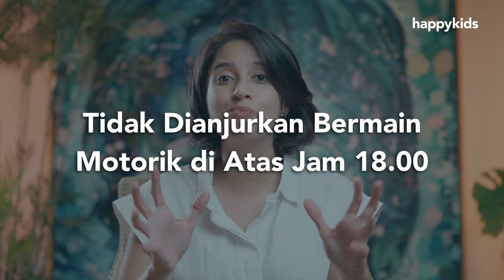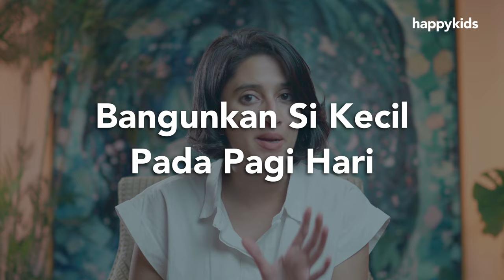Tips Meningkatkan Kualitas dan Kuantitas Tidur Anak | dr. Dimple Nagrani, Sp.A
Bingung karena Si Kecil tidurnya malem banget dan bangunnya siang banget? Disuruh tidur susah banget dan biasanya malah ketiduran saat sudah waktunya jam makan! Nah apa sih sebenarnya yang perlu kita lakukan?

Seperti yang sudah kita ketahui, tidur sangat dibutuhkan untuk perkembangan optimal anak. Kita perlu memastikan bahwa Si Kecil mendapatkan hormon pertumbuhan yang cukup yaitu, dia sudah perlu tidur maksimal jam 21:00. Tapi seringkali malah tidurnya bisa jam 12 malam karena keasikan main. Nah, bagaimana caranya kita me-reset jam tidur anak agar bukan hanya jam tidurnya saja yang cukup namun jam tidur anak juga sesuai dengan usianya?

Yuk kita bantu anak-anak kita untuk memperoleh tidur yang baik dengan membangun kebiasaan-kebiasaan simpel yang ternyata ngefek banget loh.

Semua dibahas di video ini. Selamat mencoba. Semangat terus Mama Papa! 🩷

Jika Mama Papa punya topik yang ingin kami bahas, silakan tulis di comment. 😊

00:00 Introduction
00:28 Durasi Tidur Anak
00:59 Kenapa Harus Tidur Cukup?
02:04 Faktor #1
02:32 Faktor #2
03:07 Faktor #3
03:36 Faktor #4
04:04 Faktor #5
04:47 Faktor #6